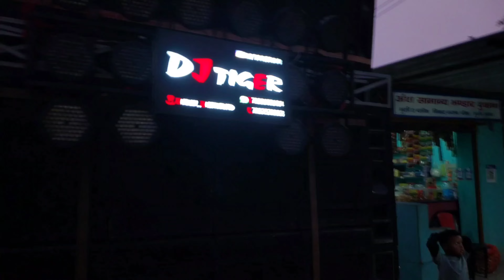DJ TIGER🐯 V/S DJ ARTI COMPETITION ||SARSWATI|| PUJA SETUP/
DJ TIGER🐯 VS DJ ARTI COMPETITION

competition song
dj competition
dj competition gaan
dj competition gana
Stet wader
dj competition dialogue dj competition music
dj competition song 2023 dj competition horn

visarjan song
visarjan maa chali
visarjan
visarjan ganpati song visarjanala deva tuzya re full song visarjan ganpati v
visarjan ko chali re chali re mori maiya dj song
visarjan geet
visarjan live
visarjan maa chali dj

dj kese. dj life
dj life kaithal
dj life
dj life kaithal song
dj lifestyle 8
dj life status
dj life kaithal remix song
dj life kaithal roti joge hoge putt dj life kaithal roti joge hoge putta dj life 5392
dj love sonq
dj kaise banate hain
dj kaise banate
dj kaise bajate hain
dj kaise chalate hain
dj kese banate he
dj kaise
dj kaise banaen ghar per dj kaise bajana sikhe
dj kaise banaen song
dj kaise din beete koi jatan bataja

dj tiger bhuli  sarswati puja visarjan setup.